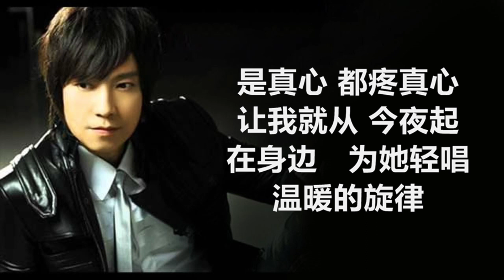伍思凯 - 《特别的爱给特别的你》 [歌词] | 潘美辰 - 《我曾用心爱着你》 [歌词] | 邰正宵 - 《一千零一夜》 [歌词] | Chinese Lyrics-歌詞